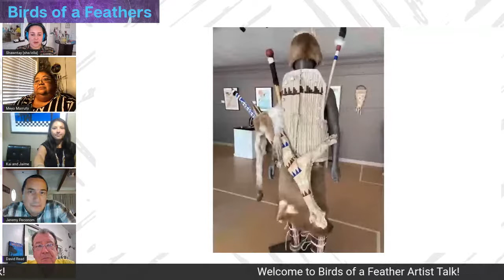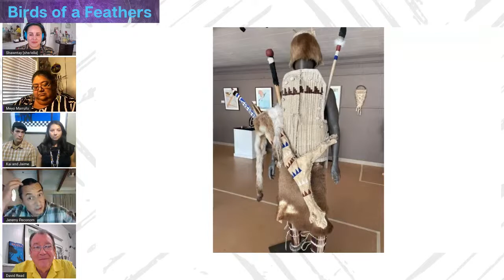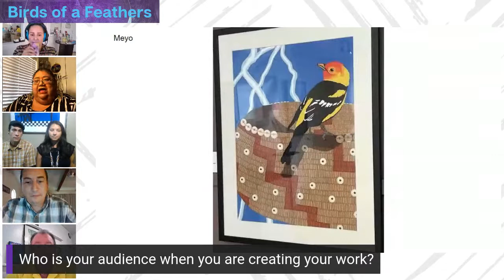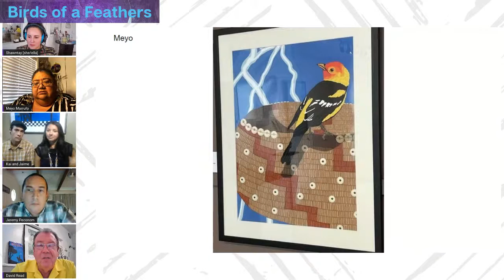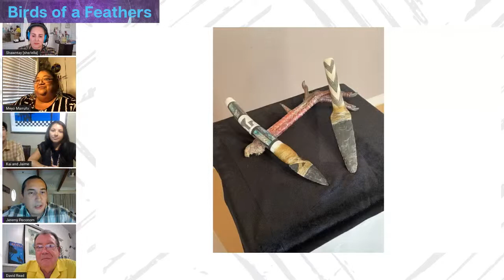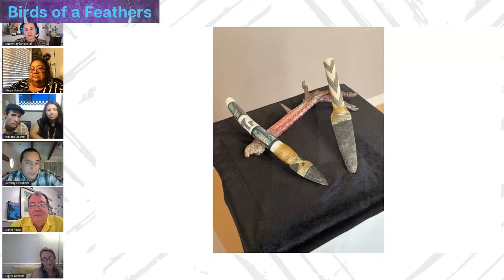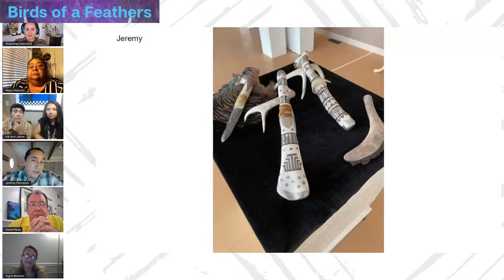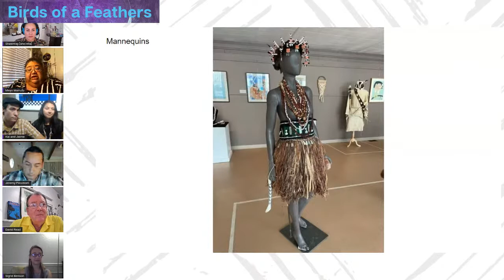Birds of a Feather - Virtual Artist Talk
Birds of a Feather offers a glimpse into the practice of Traditional Ecological Knowledge (TEK), featuring the post-contact utilitarian artistry of Jeremy Peconom (Mt. Maidu) alongside Meyo Marrufo (Eastern Pomo), Kai LaPena (Wintu), Jaime Lanouette (Nisenan) and Shanti Parks (Mewuk).

August 20 | 6pm Live-streamed on YSAC Facebook & YouTube.